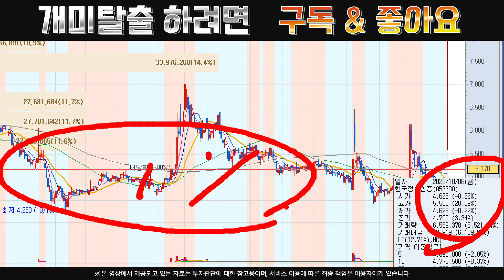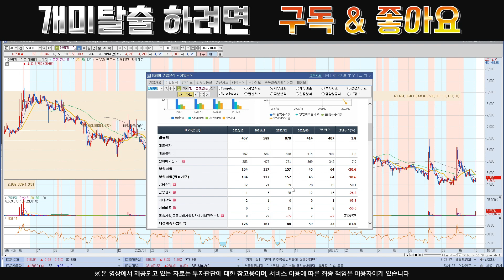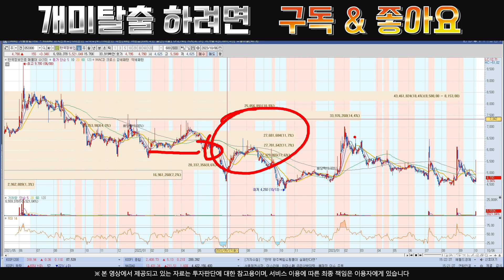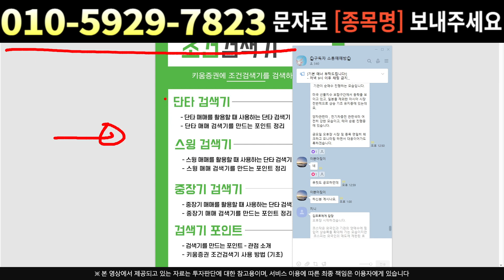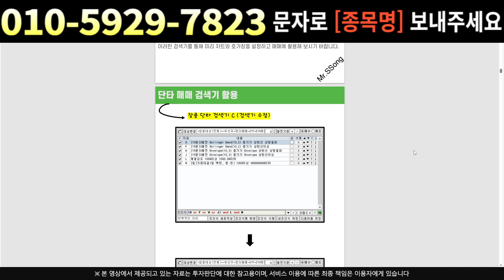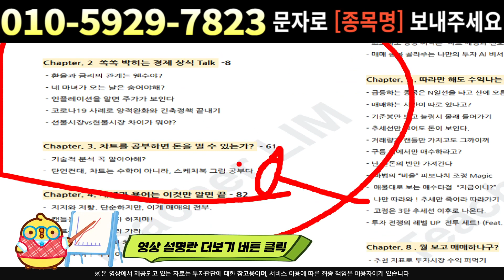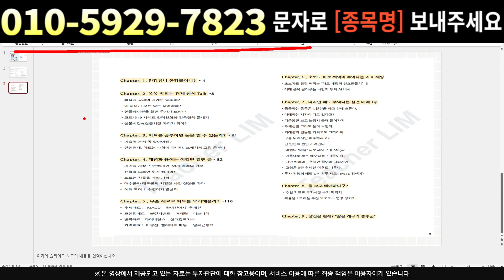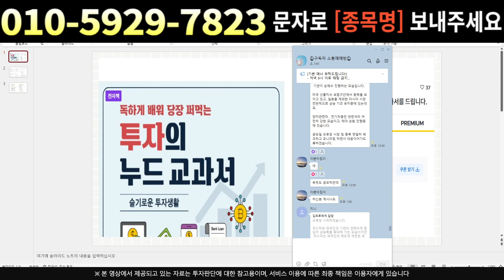[주식]한국정보인증 - 긴급정보 입수 했습니다 엄청난 심장마비소식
주식정보 텔레그램 실시간 소통참여시 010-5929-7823으로 구독이라고 문자남겨주세요